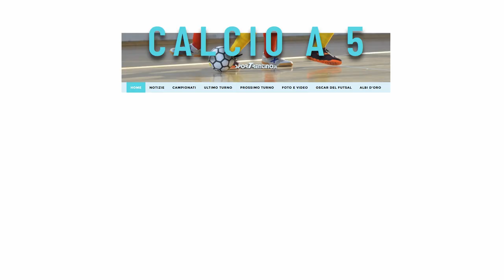Mirko Bazzanella (Dolomiti Energia)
Il laterale dell'Olympia Rovereto ci parla della stagione che sta affrontando la propria squadra, dell'importanza di indossare la maglia rossoblù.